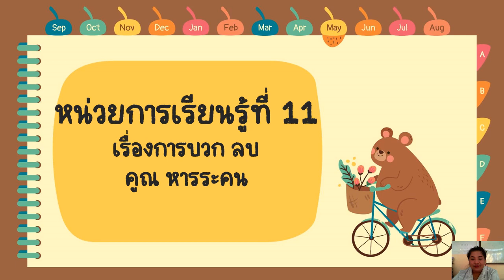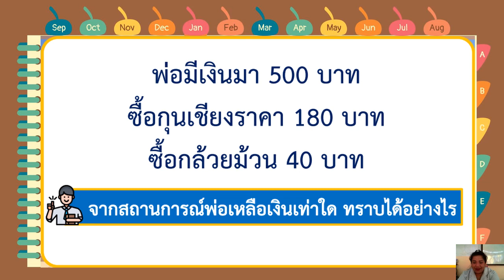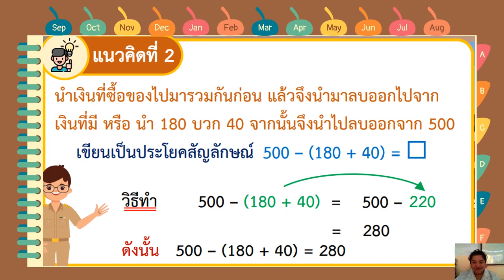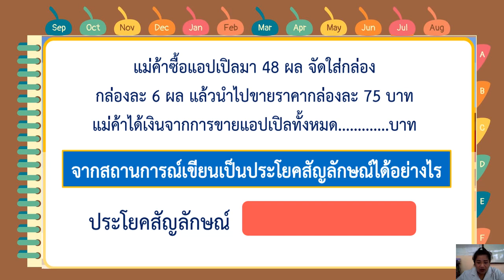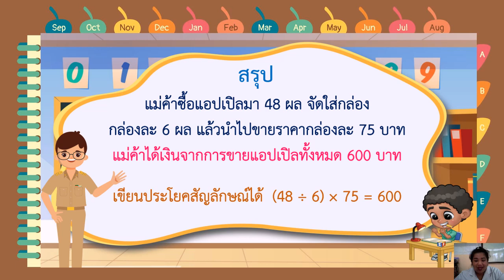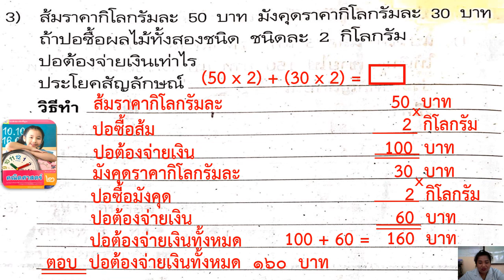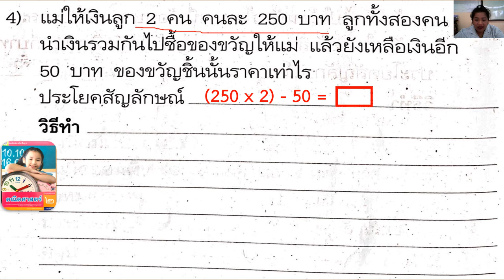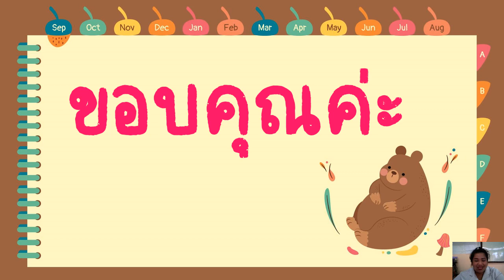02/02/2565 ป.2 วิชาคณิตศาสตร์ เรื่องโจทย์ปัญหาการบวก ลบ คูณ หารระคน